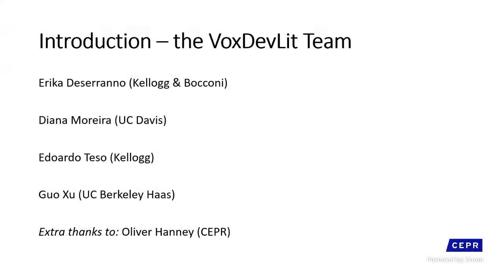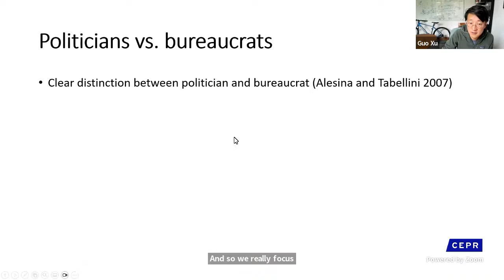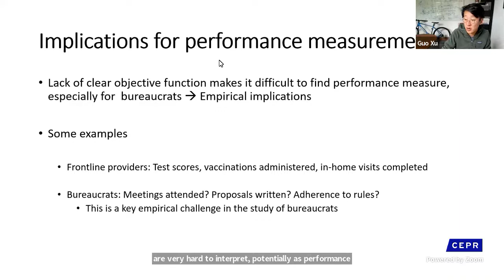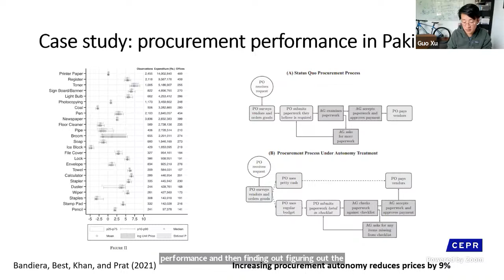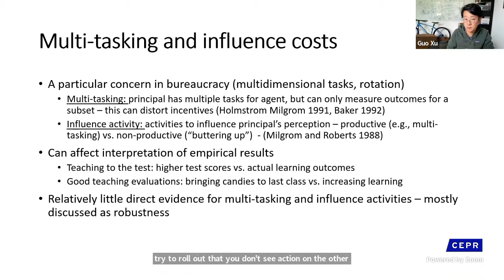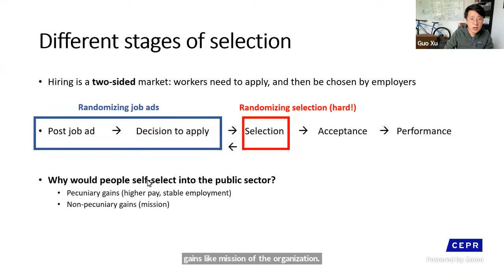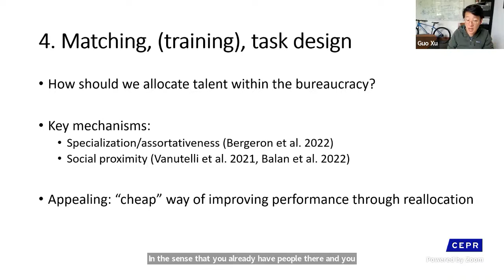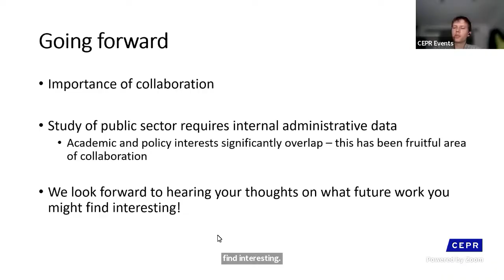Bureaucracy - A VoxDevLit Launch with Guo Xu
For the launch event of our new VoxDevLit, Senior Editor Guo Xu joins us to present some key takeaways from economic research studying the building blocks needed to strengthen the state's administrative capacity, with a focus on policy relevant results.